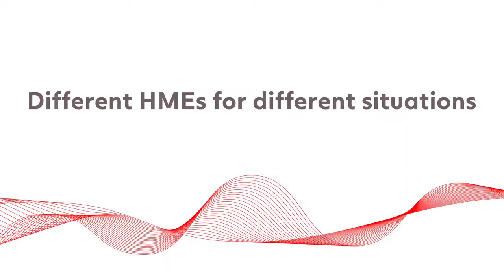What is a Heat and Moisture Exchanger (HME)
Learn what a Heat and Moisture Exchanger (HME) does and the types available.

After a total laryngectomy, you will breathe through a stoma in your neck. An HME sits over the stoma and humidifies the air, mimicking the function of the nose.